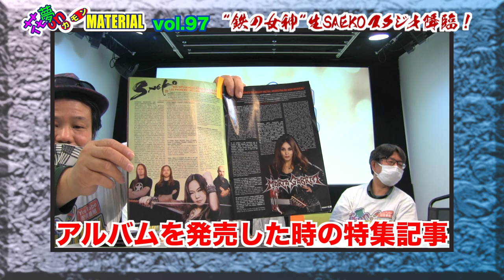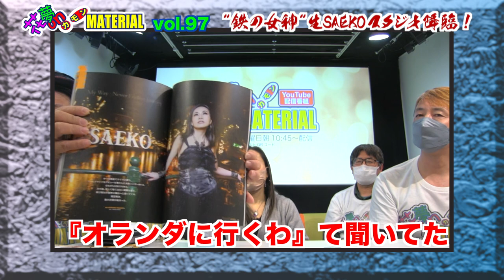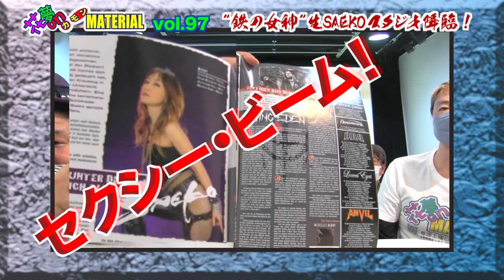“鋼鉄女王”遂にスタジオに降臨❣️北がダメなら南へ❣️まだまだ暴れる宣言⁉️花夢on MATERIAL Vol.97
4月9日（土）朝配信分★

遂に❣️遂に❣️遂に❣️”鋼鉄女王”ことメタルクイーン・SAEKOが
スタジオに降臨しました❣️
世界中を襲ったコロナ禍はドイツでの音楽活動にも暗い影を落としていました。
そして、ウクライナ侵略。
その状況をSAEKOが赤裸々告白❗️
そして仰天計画を本番組でカミングアウト❣️
是非、本編でお楽しみ下さい😆

遂に最終回⁉️高橋裕之さんのCinema to you！では、
高橋さんがNo.１と推薦する作品を紹介❣️
ご自身の出棺の際にもこの作品の曲をかけてほしい❣️という作品とは❓
是非、本編をご覧ください。

映画『三度目の、正直』野原位監督、川村りら主演
3/26〜4/1 元町映画館　4/2〜 シネ・ヌーヴォ　4/8〜 京都出町座

映画『Cosmetic DNA』大久保健也監督作品
3/26〜 大阪　シネ・ヌーヴォにて公開！